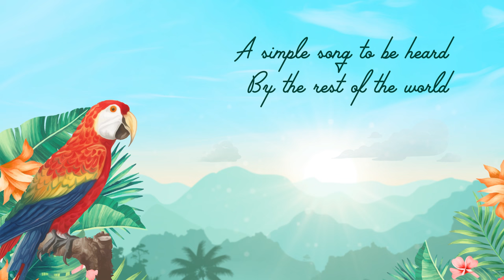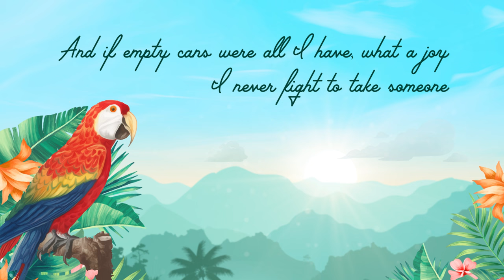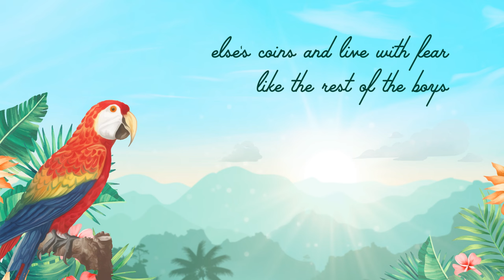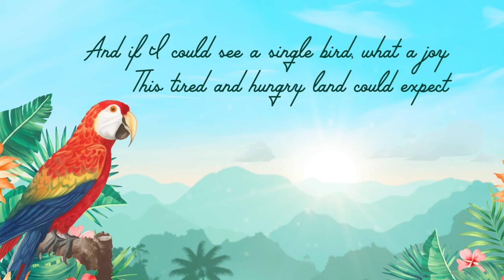Smokey Mountain | Paraiso | Official Lyric Video